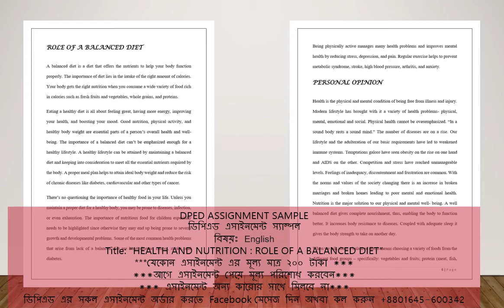HEALTH AND NUTRITION : ROLE OF A BALANCED DIET / DPED ENGLISH ASSIGNMENT HELP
DPED ASSIGNMENT SAMPLE
ডিপিএড এসাইনমেন্ট স্যাম্পল
বিষয়ঃ English
Title: “HEALTH AND NUTRITION : ROLE OF A BALANCED DIET”
***যেকোন এসাইনমেন্ট এর মূল্য মাত্র ২০০ টাকা ***
***আগে এসাইনমেন্ট পেয়ে মূল্য পরিশোধ করবেন***
*** এসাইনমেন্ট অন্য কারোর সাথে মিলবে না***
ডিপিএড এর সকল এসাইনমেন্ট অর্ডার করতে Facebook মেসেজ দিন অথবা কল করুন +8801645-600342